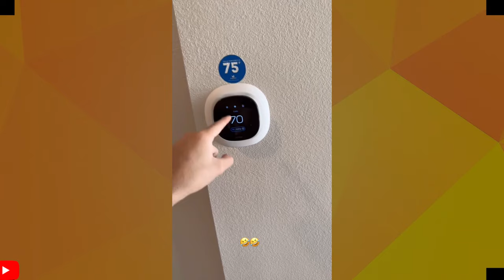VEJA A NOVA MANSÃO DE NATTAN NOS ETADOS UNIDOS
NATTANZINHO COMPRA MANSÃO NOS ESTADOS UNIDOS